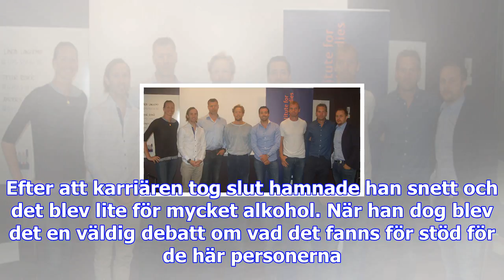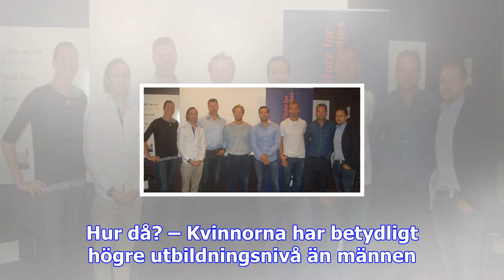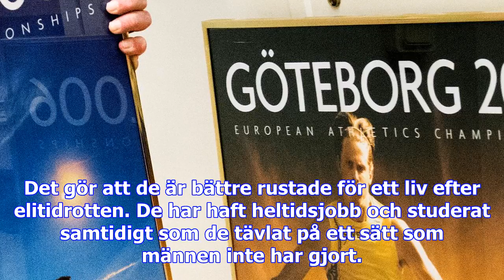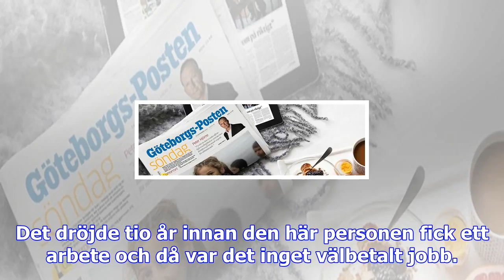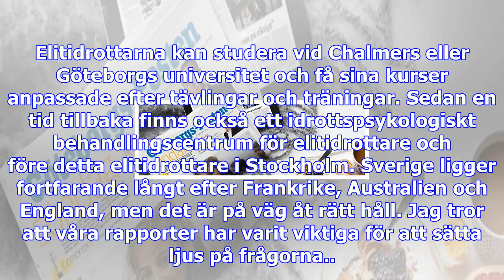Han vet vad idrottare gör efter elitkarriären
Hur blev du intresserad av elitidrottare? – Det var på 1980-talet. Jag hade precis gjort en studie o...